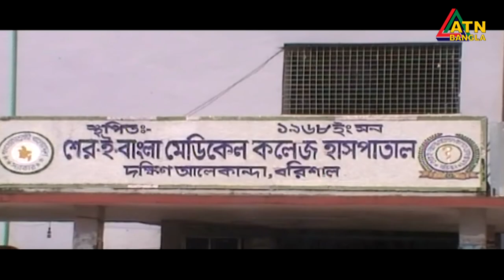এটিএন বাংলা দুপুর ১ টার সংবাদ। 29.08.2020 | ATN Bangla 1 pm news